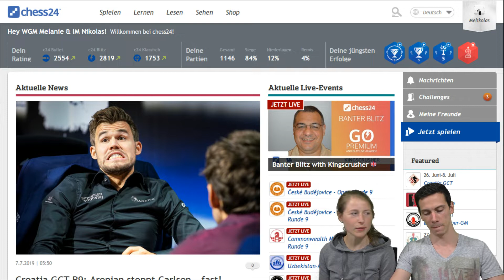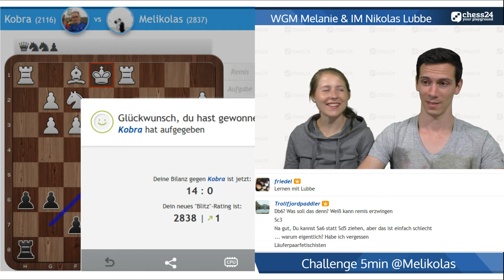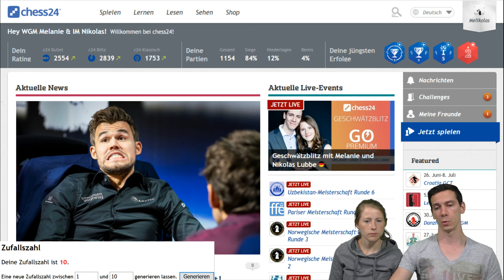Lubbes Blitzstunde #106: Melli-Gambit